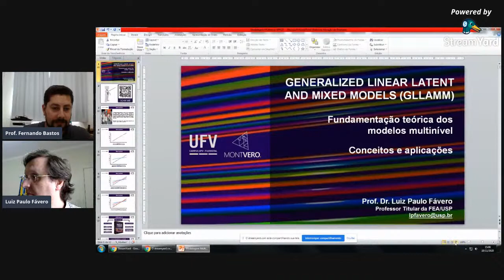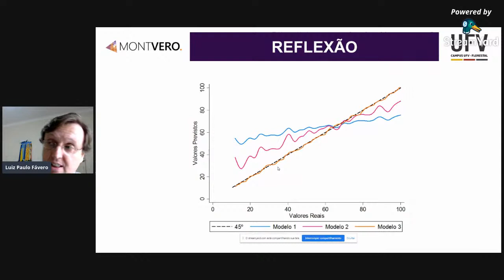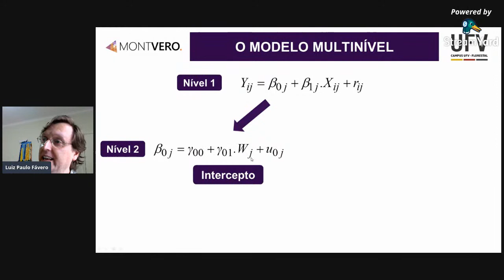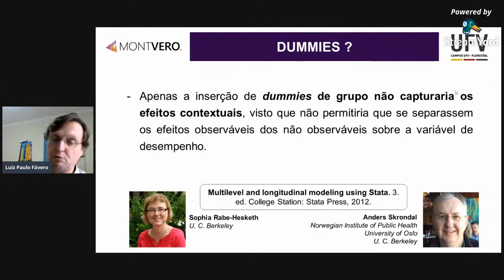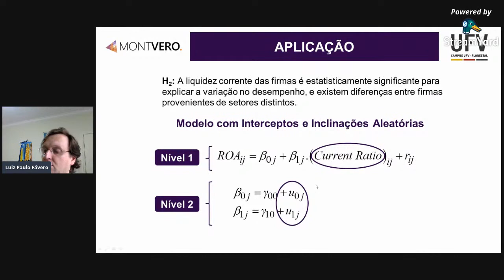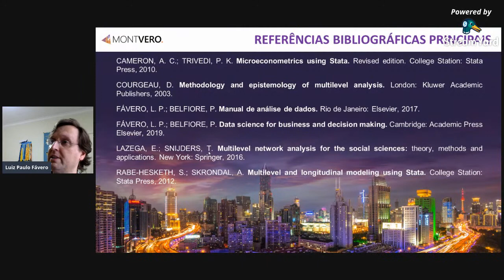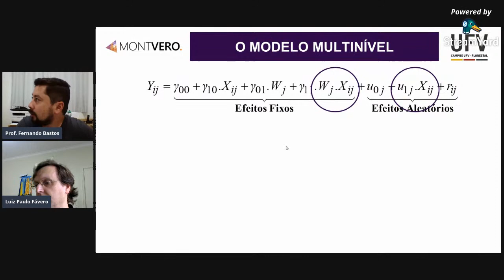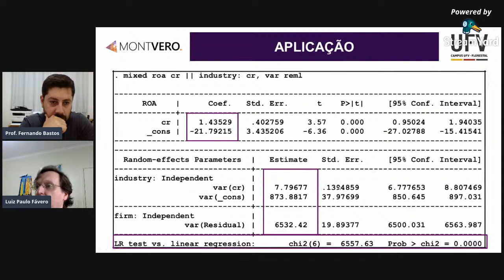Palestra: Modelagem Multinível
O professor Luiz Paulo Fávero apresenta "Modelagem Multinível". Os modelos multinı́vel, também conhecidos por hierarchical linear models (HLM) ou generalized linear latent and mixed models (GLLAMM), têm adquirido importância cada vez mais notável, uma vez que consideram, simultaneamente, heterogeneidades individuais e aspectos contextuais que normalmente acabariam ocultos nos tradicionais generalized linear models (GLM). Equações em diferentes nı́veis são definidas a partir de estruturas hierárquicas de dados, possibilitando a especificação de componentes aleatórios em cada nı́vel da análise e permitindo que o pesquisador reconheça as recı́procas influências entre as observações e os contextos em que se inserem. Ignorar esta relação significa elaborar análises incorretas sobre o comportamento das observações nos datasets e, igualmente, sobre o comportamento dos respectivos contextos. Os modelos multinı́vel têm sido aplicados para incremento do desempenho preditivo em diversas áreas do conhecimento, como economia, finanças, atuária, estratégia, logı́stica e infraestrutura, polı́ticas públicas, marketing, educação, saúde, entre outras.

Próximas atividades:

- 18/11/2020 das 19:00 às 20:00
Palestra: Dança do Robô: a otimização matemática na luta contra a Covid-19 com a Profª. Claudia Sagastizábal.

- 18/11/2020 das 20:10 às 21:10
Palestra: O ​ Ensino Remoto de Matemática na Rede Mineira na perspectiva de professores e alunos com a Profª Marli Regina dos Santos.